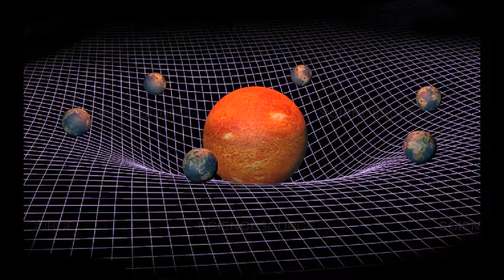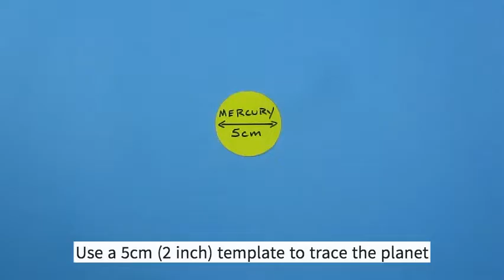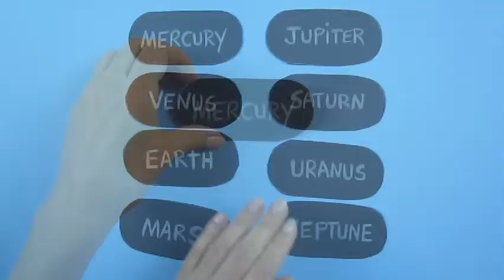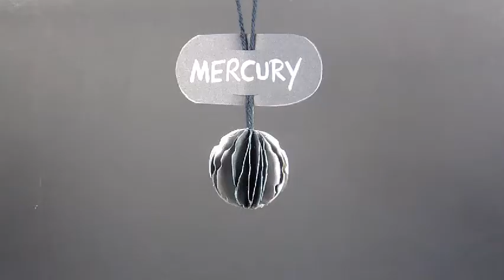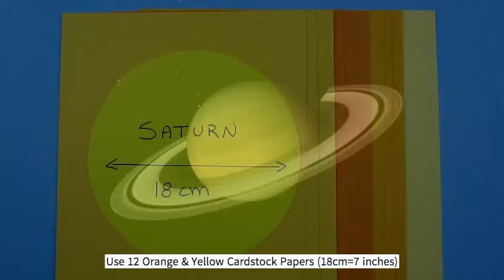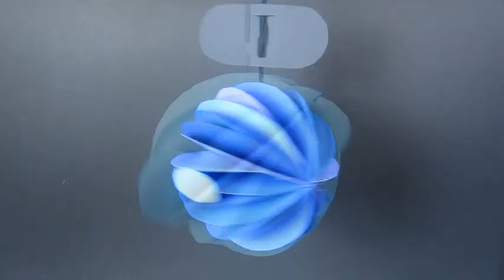Planets in our Solar System | DIY Science Project | Easy To Do Solar System Model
Easy-to-make 3D paper ornaments model of the Planets in our Solar System. Fun astronomy & space science craft tutorial for all! Our SOLAR SYSTEM is made up of the Sun, and everything else that orbits around it, including planets, moons, asteroids, comets and meteoroids. The SUN is a star at the center of our Solar System that is 4 and a half billion years old. Like all stars, the Sun is a raging ball of burning gas with frequent eruptions called solar flares. Solar flares are giant explosions on the Sun that send energy, light and high speed particles into space. The Sun creates gravity that keeps the planets in orbit around it. There are 8 planets in our Solar System: Mercury, Venus, Earth, Mars, Jupiter, Saturn, Uranus, and Neptune. Let’s start with the first planet MERCURY. Mercury is the smallest planet in the Solar System and the closest to the Sun. It’s a hard rocky ball of iron with no moon. Its surface is covered with craters. It takes Mercury 88 Earth days to orbit the Sun. The second planet is VENUS. It’s the brightest and the hottest of the solar system. Venus is only a little smaller than Earth but it spins the other way and much more slowly than the Earth. Venus has more volcanoes than any other planet in the Solar System. It has no moon and it takes 225 Earth days to make a complete orbit around the Sun. The third planet from the Sun is EARTH, the only one known to have life. The Sun is extremely important for life on Earth, providing the energy that sustains us. The Earth is covered with 71 percent water and 29 percent land. The landmasses are called continents. There are 7 continents on Earth: North America, South America, Africa, Europe, Asia, Australia and Antarctica. The Earth's atmosphere is made up of 78 percent nitrogen, 21 percent oxygen and 1 percent other ingredients. The Earth's atmosphere protects us from meteorites, from harmful radiation from the Sun, and helps maintain an ideal temperature for life. The Earth makes a complete orbit around the Sun in about 365 days, while the Moon orbits around the Earth every 27 days. The fourth rocky planet is MARS. Iron Oxide gives it its rusty red color. Mars has the highest mountains, deepest valleys and the largest volcano in our Solar System. It is dry and cold and has two moons. The red planet makes a complete orbit around the Sun in 687 Earth days. The fifth planet is JUPITER. Jupiter is a gas giant and the biggest planet. It has a huge red spot larger than Earth, created by a storm that has been raging for hundreds of years. Of all the planets, Jupiter has the largest number of moons, including the biggest. Jupiter has a system of rings that consist mainly of dust. It has the fastest axis rotation, spinning once every 10 hours, and makes a complete orbit around the Sun every 12 Earth years. The next planet is SATURN, the second-largest gas giant. It has a spectacular ring system made of rocks and ice. Of Saturn's many moons, its biggest is called Titan and is the second-largest moon in our Solar System. It takes Saturn 29 Earth years to make a complete orbit around the Sun. The penultimate planet is URANUS, an icy gas giant. It’s the coldest planet and has a turquoise color. Uranus gets its blue-green color from methane gas. Its faint rings are made of dust. Uranus' moons are named after characters taken from the works of English poets William Shakespeare and Alexander Pope. Unlike any other planet, Uranus rotates on its side, which means it spins horizontally. Uranus makes a complete orbit around the sun in about 84 Earth years. The eighth and final planet is NEPTUNE, another icy gas giant. Neptune is dark, cold and whipped by supersonic winds. Neptune's winds can be three times stronger than Jupiter's and nine times more powerful than Earth's. Neptune's bright azure blue color is the result of methane in the atmosphere. Its many moons are named for various Greek mythological sea gods and nymphs. It’s largest moon is called Triton. Neptune has six known rings and it orbits the Sun every 165 Earth years.